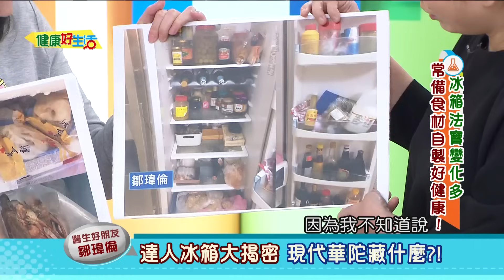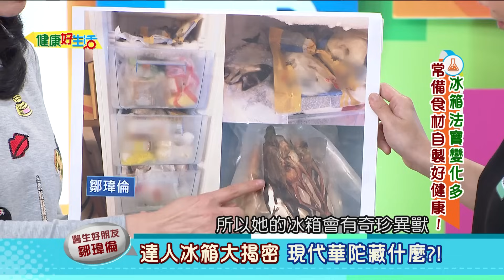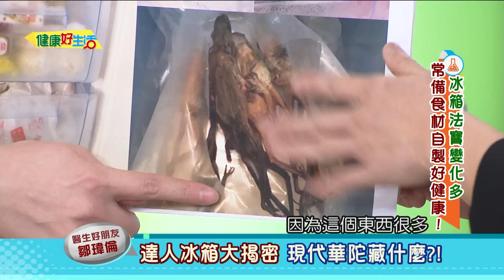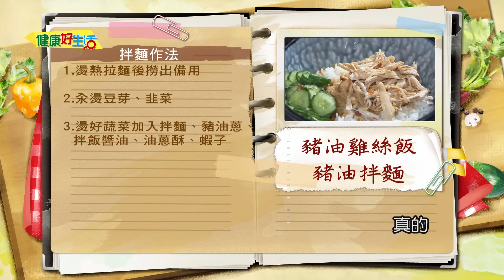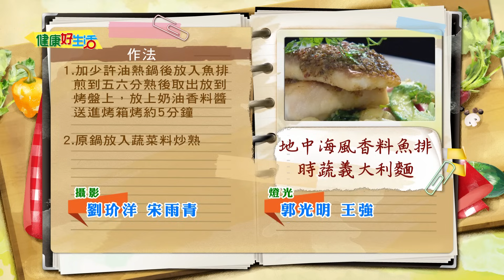【健康好生活 超精彩回顧】「冰箱法寶」變化多 「常備食材」自製好健康！ /// 哈密瓜醬瓜 哈密瓜醬瓜雞湯 香脆油蔥酥 油蔥乾拌麵 雞絲豬油拌飯 地中海風味醬 酥烤香料醬魚排與蔬菜貝殼麵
其實只要好好利用閒暇時光，
就可以製作出美味又方便的常備食品，
更是現代生活中的飲食新主張，
也不用每次回家就煩惱該怎麼煮、怎麼吃。
運用冰箱中常備的漬物、家傳醬料…等，
只要花費短短的時間，就能簡單變化出一道道好料理。
隨著季節變化，挑選當令的新鮮好食材，
放入瓶罐中以各式調味料幫助入味保存，
而且自己動手做，更能讓家人吃得安心又健康！

醫生好朋友 營養醫學專家
醫生好朋友 中醫師
醫藥好朋友 資深醫藥記者
養生好朋友 養生料理達人
廚師好朋友 創意料理廚師

38頻道 年代MUCH台
每周一 ~ 周五